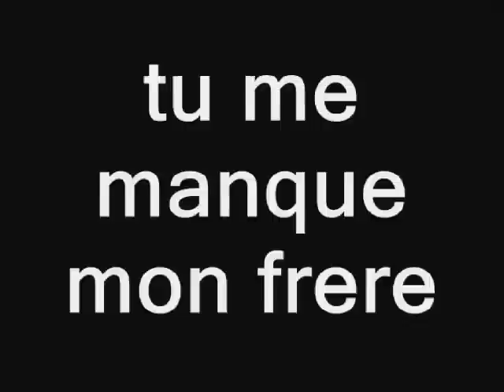Hommage a mon Frère " Ta main " Grégoire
Que les Anges Veille sur toi mon Frère Sou Souille